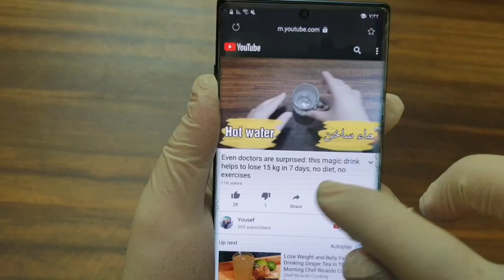Believe it or not, an ultimate treatment for facial wrinkles in just 7 days, at no cost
This video deals with a very simple home remedy to get rid of facial wrinkles and its costs are almost zero, the treatment is only for 7 days only, and then your face will be completely wrinkle-free.
The recipe consists of a mixture of the following:
- Vaseline.
- Sweet almond oil.
- Natural honey.
- Starch.